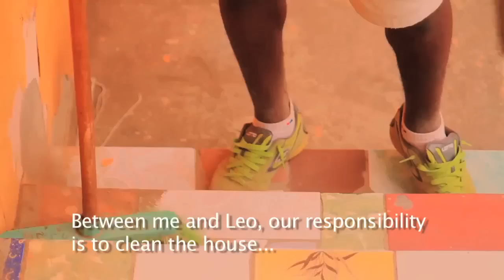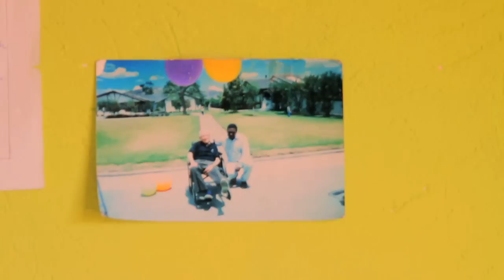AnibalPromoSubtitled.mov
This Video includes Excerpts from HBO Award Winning Documentary DREAMTOWN, in a Recent Production Shoot in Ecuador -- a work in progress

Blog Video #1 - - Tragedy and Triumph

After 2 years young and talented Anibal's life changed forever... a huge tragic loss in his family was followed by a huge opportunity in his soccer career! With these dramatic highs and lows we are in awe of his continued humility and strength, now more than ever he is stepping up as his whole family puts their hopes for a better future in his pursuit of a dream.

"What Soccer teaches me is the importance of a team in being there for each other, respecting each other and staying united... It made me so happy to know that my team is there for me in good times and in bad times."
-- Anibal Chala, 15, speaking of the support he received from his teammates when his father passed away.